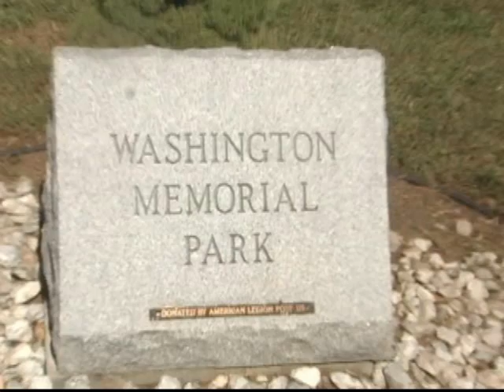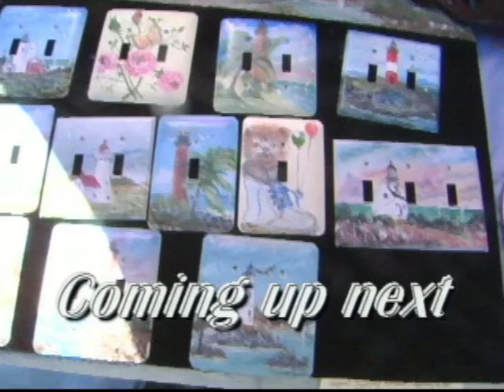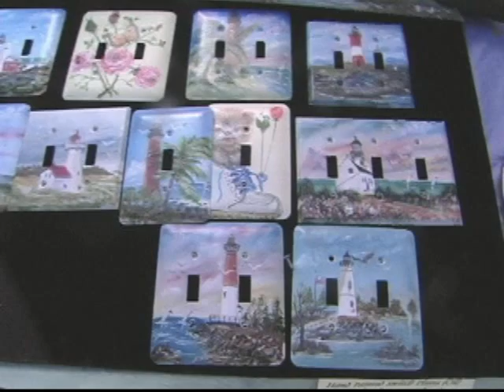Art On The Green, Dunellen NJ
Ellen checks out the Art at "Art On The Green" a Benefit for the Dunnell / Green Brook Rotary Club. It was held in Dunellen, NJ. Here are two of the interviews. See the whole segment on On the Loose TV on Cablevision Channel 15 and Verizon FIOS Channel 40.
Having an Event in the Central New Jersey area. and would like to have On the Loose TV cover, give us a shout at